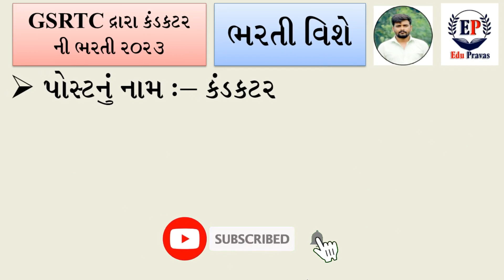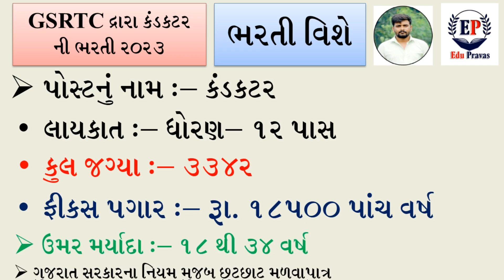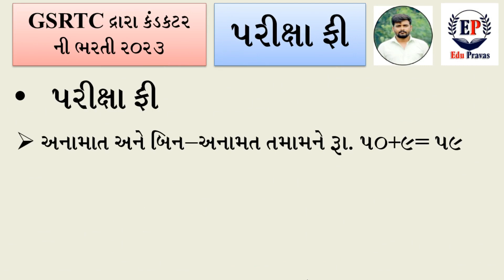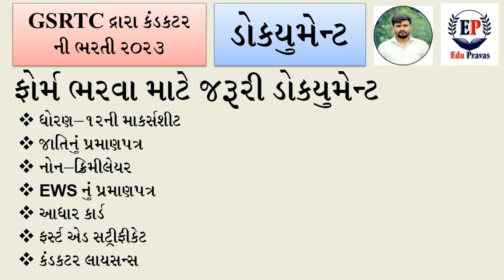GSRTC Conductor Bharti 2023 Gujarat | Gujarat ST Bus Conductor Bharti 2023 | GSRTC Conductor Licence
GSRTC Conductor Bharti 2023 Gujarat | Gujarat ST Bus Conductor Bharti 2023 | GSRTC Conductor Licence | GSRTC Conductor Bharti 2023 New Update | GSRTC Clerk Bharti 2023 | GSRTC Driver Bharti 2023 | Gujarat ST Bharti 2023 Updates | ST Bharti 2023 News

gsrtc clerk bharti 2023
gsrtc bharti 2023
gsrtc conductor bharti 2023 new update
gsrtc conductor bharti 2023 gujarat
gsrtc driver bharti 2023
gsrtc new bharti 2023
gsrtc conductor new bharti 2023
gsrtc driver new bharti 2023
gsrtc conductor new latest bharti 2023
gsrtc mechanic bharti 2023
gujarat st bus conductor bharti 2023
gujarat st bus driver bharti 2023
st bus driver bharti 2023
st bus conductor bharti 2023
GSRTC Conductor Bharti 2023 Full Information
GSRTC Driver Bharti 2023 Full Information
GSRTC Bharti 2023 News
Gujarat Conductor Bharti 2023 News
Gujarat Driver Bharti 2023 News
Gujarat ST Bharti 2023 Full Information
Gujarat Nigam Bharti 2023 news
Gujarat ST Conductor Bharti Full Information
Gujarat ST Driver Bharti Full Information
Gujarat ST Bharti Age
Gujarat ST Bharti Sallary
Gujarat ST Bharti Qualification
Gujarat ST Bharti Syllabus
Gujarat Driver Conductor Bharti Syllabus
GSRTC Conductor Bharti 2023
Conductor Bharti 2023 Gujarat
GSRTC Helper Bharti 2023
GSRTC conductor Bharti latest new update 2023
GSRTC conductor Bharti qualification update
GSRTC latest new government job 2023
Sarkari Bharti Gujarat ST
latest new job GSRTC driver conductor
conductor latest new requirement 2023
GSRTC driver Bharti 10 pass
Gujarat St Nigam latest news of 2023
Gujarat Private Company Job Vacancy
Gujarat Private Company Nokari 2023
Gujarat Private Company Jobs 2023(January)
gujarat jobs
India Post GDS New Vacancy 2023
Post Office New Recruitment 2023
Post Office Bharti 202310th
Latest Gujarat Government Jobs 2022
India Post gds new vacancy 2022
GSRTC NEW BHARTI

🎙️🎙️ # hashtag # 🎙️🎙️